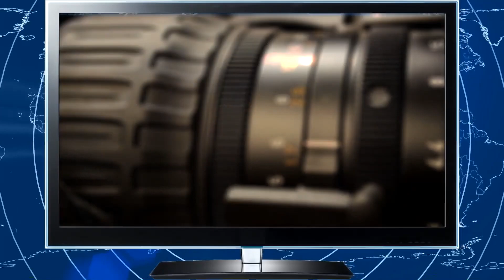Portugal Aquitv 4 festival Folclore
Mais uma vez o Portugal Aqui mostra como a comunidade Portuguesa vive as suas tradições por estas terras!
Apresentamos o quarto Festival de Folclore realizado em Danbury, CT.
Mais precisamante no Centro Cultural Português nesta cidade, Realizado pelo Rancho Folclorico (Grupo Folclorico do Imaculado Coração de Maria) desta mesma cidade.
Aproveita e fas o teu ( gosto ) aqui neste pagina.

PS: Pedimos desculpa á Mônica Filipe do Rancho Casa do Ribatejo por termos nos enganado no seu nome nesta entrevista.
O seu nome é Mônica Filipe e não Mônica Santos.
Obrigado